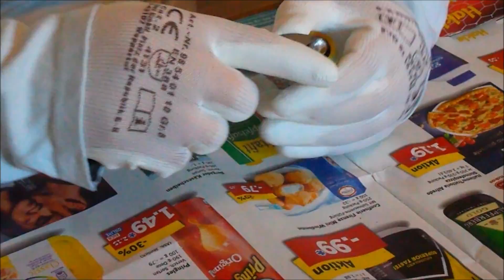Eine Welt in der Glühbirne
(Glühbirnotop) - Eine Welt in der Glühbirne

Beschreibung:
Die kleine Welt in der Glühbirne  kann prinzipiell über Jahrzehnte autark existieren und benötigt außer Tageslicht keine weiteren Zugaben von außen. Sauerstoff, Wasser und weitere Nährstoffe recycelt sie aus ihren eigenen Abfallprodukten. Luftdicht verschlossen werden sich in der Glühbirne eine Mikroflora und ein Ökosystem mit eigener Biosphäre bilden. Sie ist damit in der Lage selbst Sauerstoff und Kohlendioxid zu produzieren. Dank des Sonnenlichts findet Photosynthese statt. Dieser Prozess verwandelt Kohlendioxid in Sauerstoff. Dabei entsteht auch Wasser. Der Kompost der abgestorbenen Blätter lässt weitere wichtige Nährstoffe entstehen – ein in sich perfekter Kreislauf. Die Pflanzen werden wachsen und sterben,  dann werden die Pflanzen sich anpassen und alles ins Gleichgewicht bringen (Symbiose). Es zeigt, wie anpassungsfähig unsere Natur sein kann. Sie findet immer irgendeinen Weg zum Überleben. Auch "regnen" kann es in der Glühbirne. Das Wasser, was die Pflanzen in der Glühbirne verdunsten, schlägt sich an den Wänden der Glühbirne nieder und fließt und tropft zurück in die Erde.

Das System am Tag:
Am Tag erzeugen die Pflanzen lebenswichtigen Traubenzucker. Das machen sie mit Hilfe des Sonnenlichtes, des Kohlenstoffdioxids aus der Luft und ihres grünen Farbstoffes Chlorophyll. Wissenschaftler bezeichnen diesen sehr komplizierten Vorgang als Photosynthese. Das hast Du vielleicht schon einmal gehört. Bei diesem Vorgang geben die Pflanzen Sauerstoff ab.

Das System in der Nacht:

Der ganze Vorgang läuft nachts umgekehrt ab. Dabei wird ein Teil des Sauerstoffs wieder von den Pflanzen aufgenommen und Kohlenstoffdioxid abgegeben. Der übrig gebliebene Sauerstoffanteil wird von Bakterien und anderen Winzlingen verbraucht. Dadurch entsteht im Glas ein Gleichgewicht.

Hinweis

Der perfekte Standort für das Glühbirnotop ist die Fensterbank, optimal in Richtung Norden oder Osten, da Moos ein Schattengewächs ist. Dennoch sollte das Glühbirnotop genügend Licht abbekommen. Aber man kann es auch auf den Schreib-, Küchen- oder Wohnzimmertisch stellen. Bitte das Glühbirnotop niemals gewaltsam öffnen oder den Deckel entfernen. Das Glühbirnotop im Sommer NICHT in die pralle Mittagssonne stellen.

Copyright Beschreibung / Daniel Zschocke